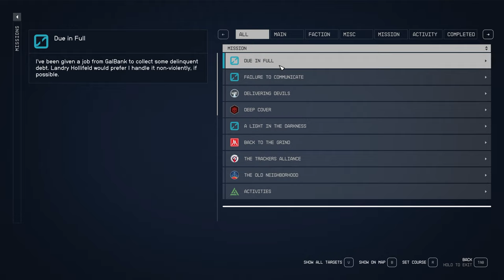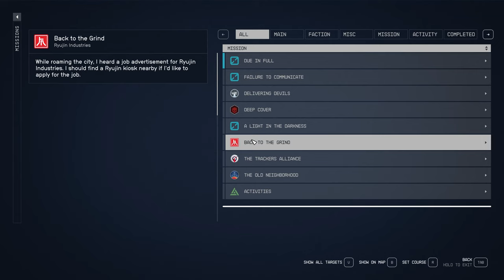Starfield Due in Full Delinquent Spacer Drake 22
Professor Drake agrees to hunt down a delinquent spacer for GalBank.